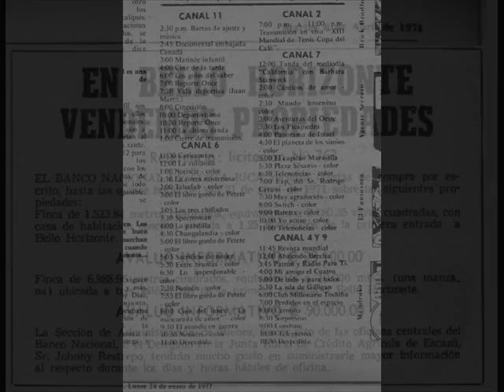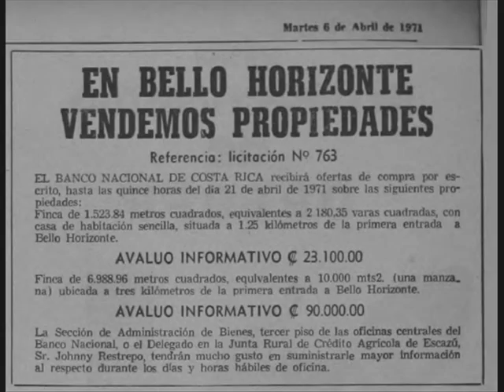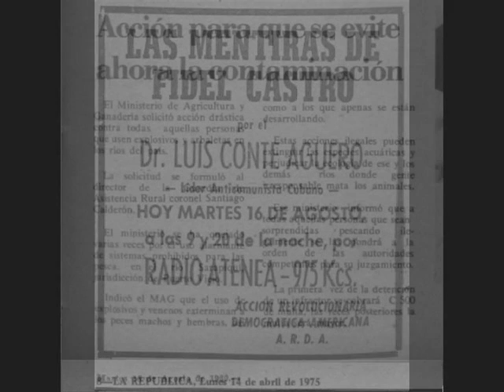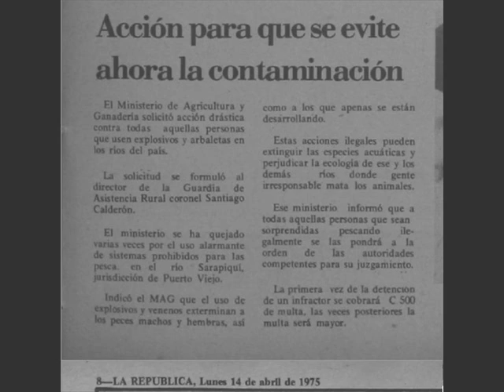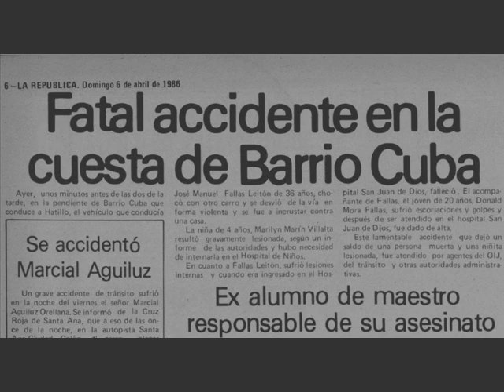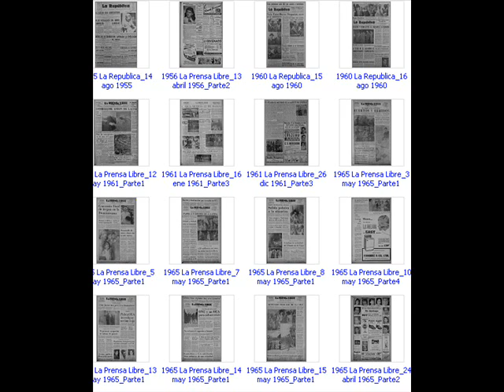GERSON 74. RECORTES DEL PASADO 88